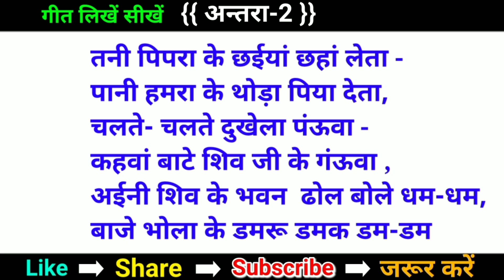बाजे भोला के डमरू डम- डम || भोजपुरी भक्ति सांग 2023 || Bhojpuri bhakti gana